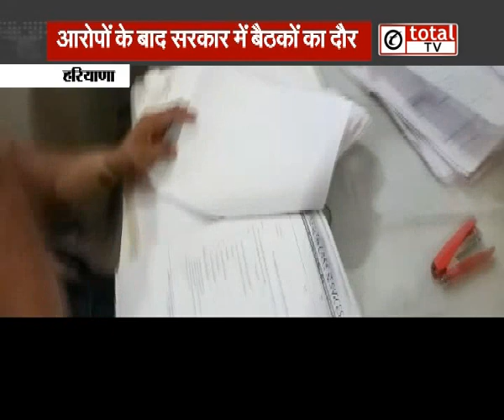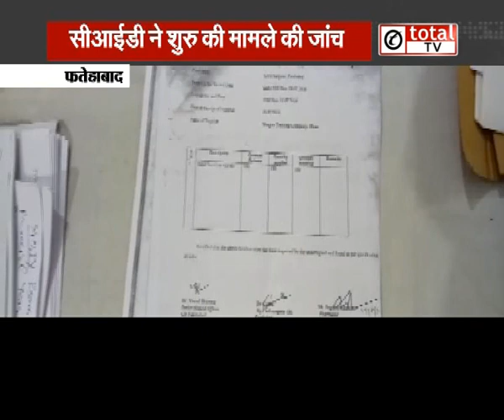करोड़ों के दवा घोटाले के बाद हरियाणा के अधिकारियों पर गिरी गाज!!